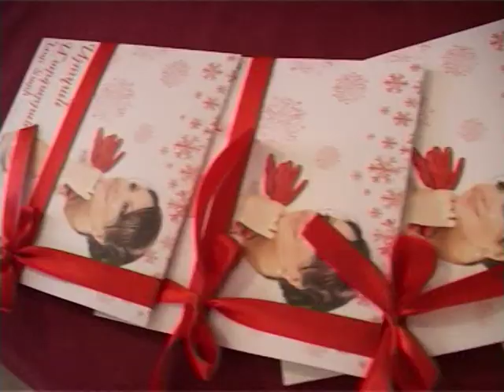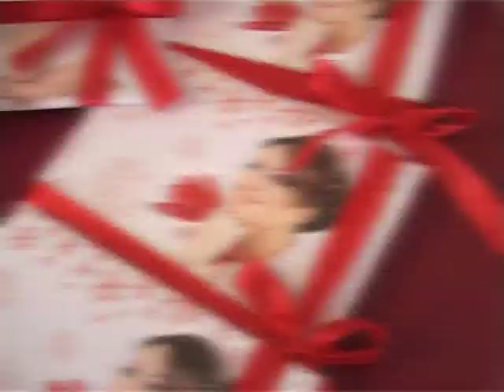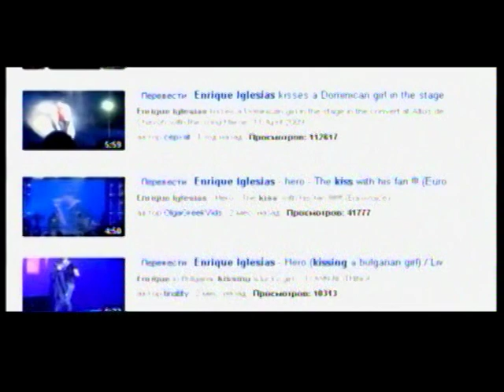Atv channel ''SHOW NEWS'' Top Model Armenia 2010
SHOW  NEWS